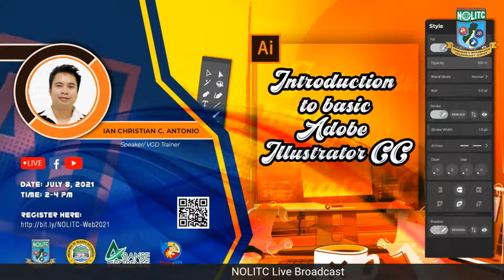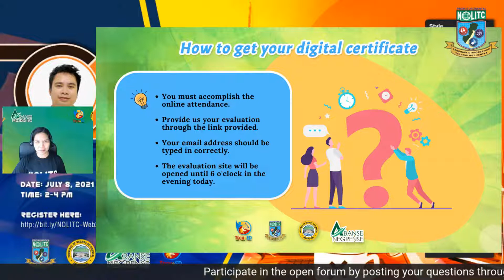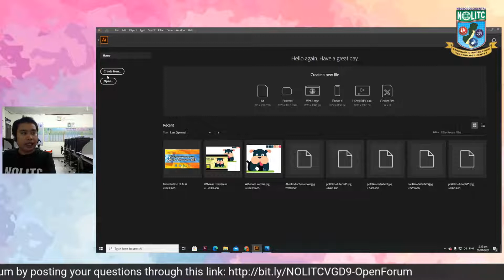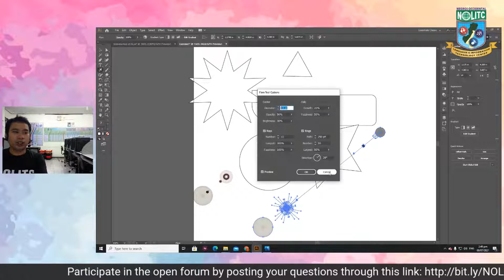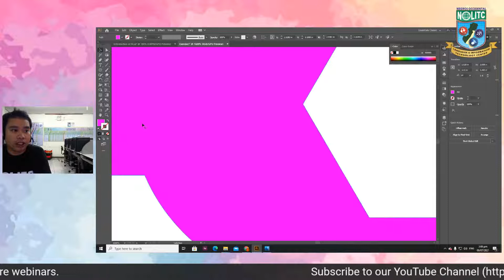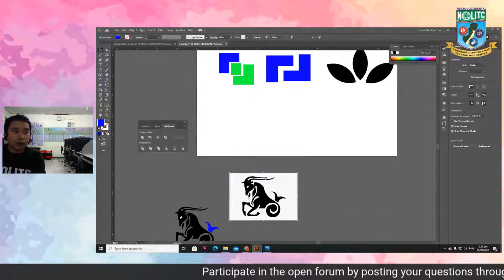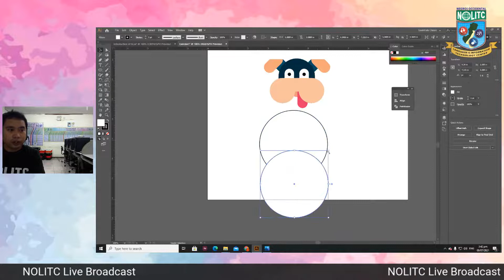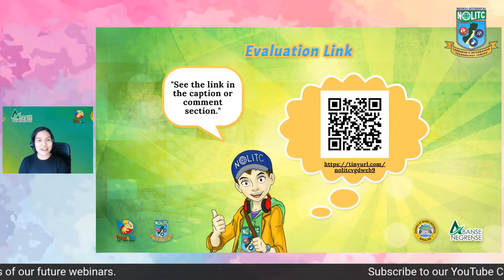NOLITC Graphic Design Webinar 9: Introduction to Basic Adobe Illustrator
NOLITC Graphic Design Webinar Series is another innovative project of NOLITC and NOLITC Tech4ED Center to provide interactive learning experience to all participants.

It is an online learning activity aligned to the Gender and Development Agenda and the Covid-19 Recovery Plan of the Province of Negros Occidental.

Participate in the open forum by posting your questions through this

The online evaluation form will start receiving responses right after the event and will be available until 6 pm only. We will only provide certificates to those who have completed the attendance and evaluation forms.